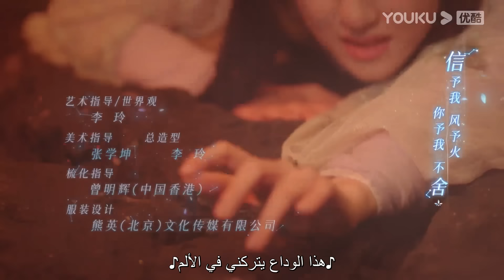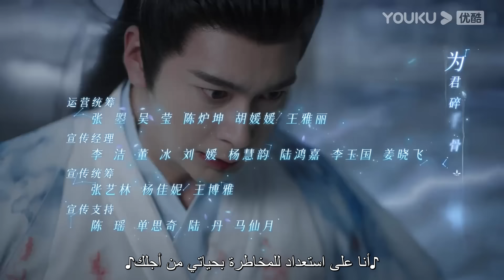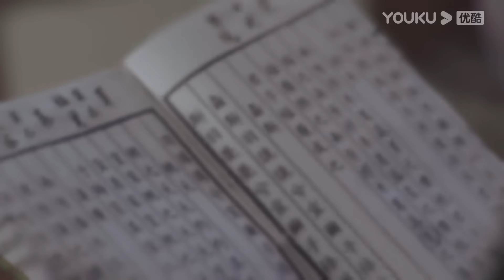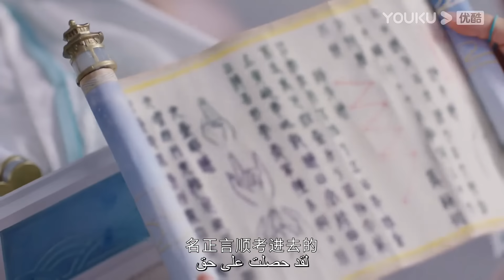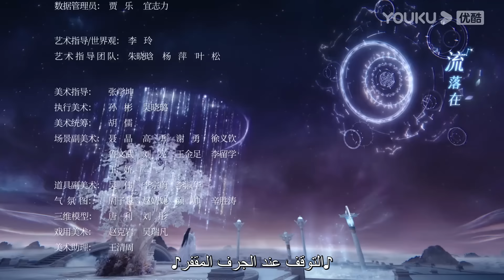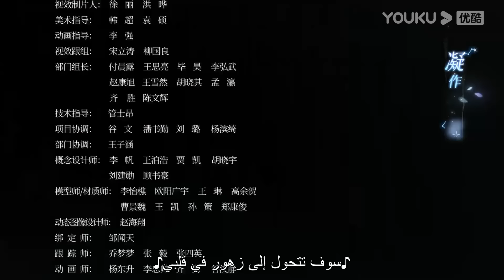The Starry Love｜"الحب عندما تسقط النجوم"｜الحلقة 08｜تشن شينغ شو/لي لان دي｜تاريخي｜YOUKU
【الحب عندما تسقط النجوم】يحكي قصة ملكة الجنس البشري التي أنجبت أخت توأم صالحة وشريرة، الأخت الكبرى تشينغ كوي لطيفة، ويحترمها الجنس البشري، وتم تسجيلها على أنها محظية من قبل الآلهة؛ الأخت الصغرى يه تان ذكية وماكرة، وقد تعرضت للتنم، لذلك وُعدت بأن تكون محظية سحرية في عالم الشياطين. عندما ترحب الآلهة والشياطين بأقاربهم، تقوم الأختان التوأمان عن طريق الخطأ بتغيير كراسي السيدان الخاصة بهما. ويصبح الجنة والخالد شوان شانغ حبيبين سعداء، وتصبح تشينغ كوي قطعة شطرنج للسمو الثالث للسخرية من الريح والتنافس على العرش. الأزواج يطلقون النكات لا تعد ولا تحصى، وينمو الحب لبعضهم البعض. في هذا الوقت، حدثت أزمة انقراض العالم، فبعد أن علمت العوالم الأربعة أن هوية الأختين التوأمين مرتبطة ببقاء العوالم الأربعة، أرادوا قتل الأختين التوأمين. بعد أن اخترقت الأختان بشجاعة ودخلتا النور بعد الظلام.

الممثلون: تشن شينغ شو/لي لان دي/تشين مو تشي/هي شوان لين/تشين تيان يو

الحلقات: 40